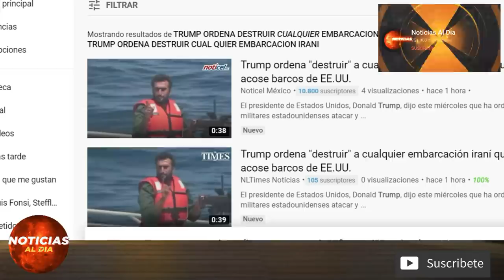ULTIMAS NOTICIAS DEL CORONAVIRUS HOY 22 DE ABRIL 2020 Trump firma un nuevo decreto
Gracias por estar aca ULTIMAS NOTICIAS DEL CORONAVIRUS HOY 22 DE ABRIL 2020 Trump firma un nuevo decreto

NOTICIAS EN estados unidos HOY 22 DE ABRIL DEL 2020

NOTICIA DE estados unidos 22 DE ABRIL DEL 2020
estados unidos último Minuto hoy 22 de
estados unidos HOY 22 DE ABRIL DEL 2020
NOTICIAS DE estados unidos EN VIVO HOY  22 DE ABRIL 2020
Noticias de hoy estados unidos 22 de ABRIL 2020

NOTICIAS DE estados unidos EN VIVO 22 DE ABRIL 2020
ABRIL 2020

ULTIMAS NOTICIAS DE HOY EN estados unidos 22 DE ABRIL 2020
NOTICIAS DE estados unidos HOY 22 ABRIL 2020, EN VIVO
ULTIMA HORA HOY EN estados unidos 22 DE ABRIL 2020

ULTIMAS NOTICIAS DE estados unidos EN VIVO 22 DE ABRIL 202

hoy ultimas noticias de estados unidos 22 DE ABRIL DEL 2020